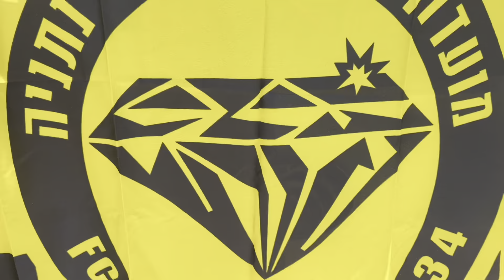התחלנו במסע לאצטדיון!